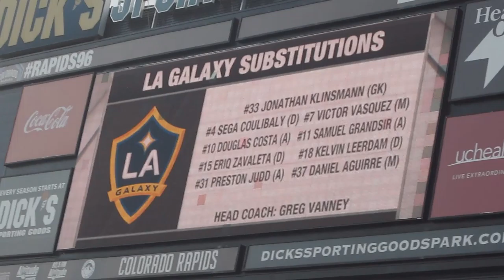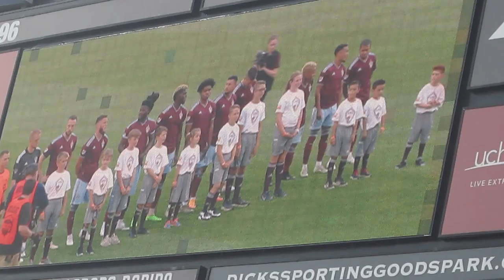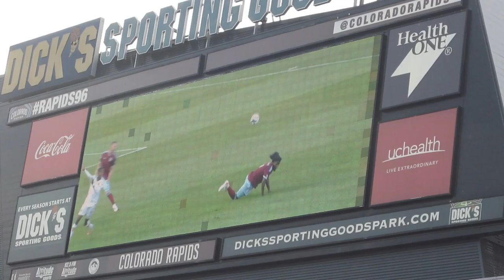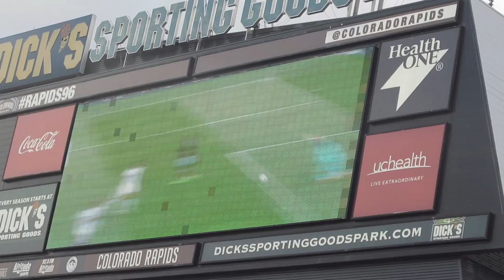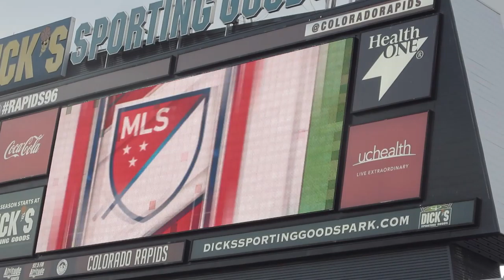Colorado VS The LA Galaxy's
Redit: u/Adriel_TV